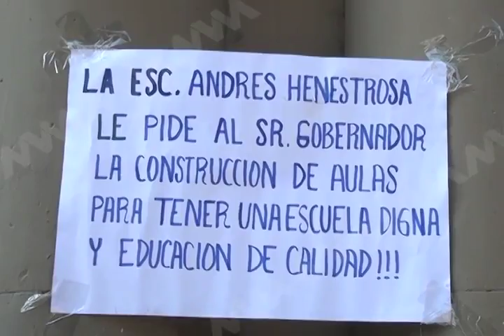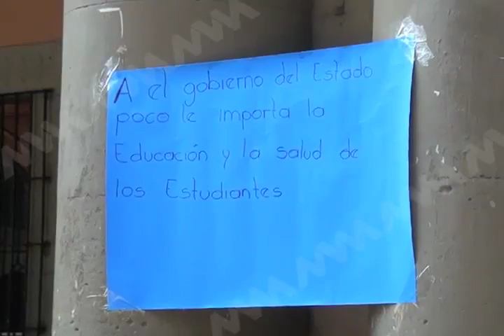El predio en el que se busca edificar la escuela secundaria “Andrés Henestroza”, es irregular.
El predio sobre el que se intenta edificar la escuela secundaria “Andrés Henestroza”, en San Jacinto Amilpas, es irregular, por lo que el gobierno está imposibilitado de realizar cualquier obra de construcción o remodelación, dijo este viernes el vocero del Instituto Estatal de Educación Pública de Oaxaca (IEEPO), Jorge Oropeza.